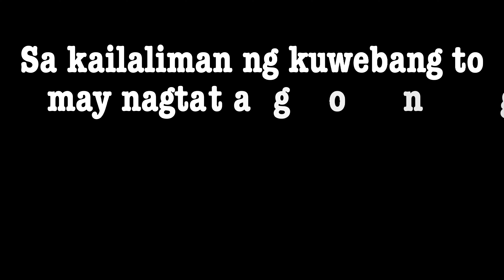SAGADA VLOG: LUMIANG & SUMAGUING CAVE | PART 1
We tried cave connection since nandito na kami para isahan nalang yung kaba at takot, this is one of the highlights when you are here in Mountain Province. Ive been here 9 months ago and this is my second time here in sagada. Caving is the only activities ive missed before because its holyweek and it was closed. And to complete my sagada activities I encourage the team to join these activities on our first day. Im very grateful to the team MR for inviting me on this escapade for free! As their companion! And Sagada is the place, I’ll always wanted to coming back. Simply, because I love Sagada. Cave connection, navigate from Lumiang Cave through Sumaguing Cave for almost 4 hours. It will probably look scary when you’re at the mouth of the cave about to begin spelunking. But it is relatively easy and safe. It is something that you will remember even years after you’ve done it and treasure forever. It is said that the Sumaguing Cave is the deepest cave in the Philippines with a depth of more than 500 feet. If this is your first time in caving like us, Caves is the perfect environment to culture your phobia of dark and tight spaces. The more you look ahead and look down, the more it becomes clear how challenging it is.

Thanks to MR Team namely:

Dex aka Nager The Traveller
Ron
Abby
Michael